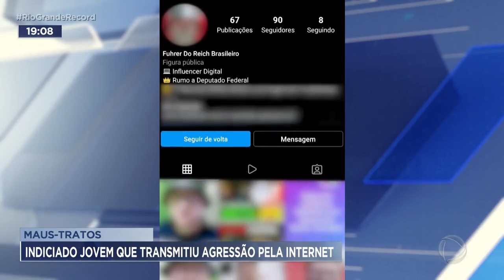Maus-tratos: indiciado jovem que transmitiu agressão pela internet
Um adolescente, de dezessete anos, que está na fase, foi indiciado pela Polícia Civil pelos crimes de maus-tratos e furto de um cachorro em Lindolfo Collor, no Vale do Sinos. Ele transmitiu ao vivo, pela internet, as agressões.